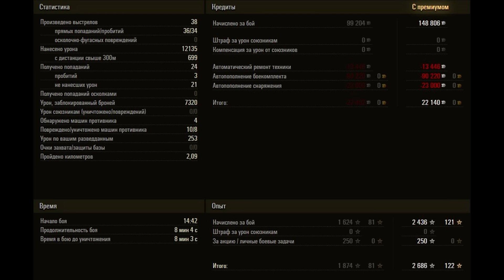World of Tanks / T110E5 .. 12135 Dmg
Player:   mazilla_kil [4_WIN] (Ru)